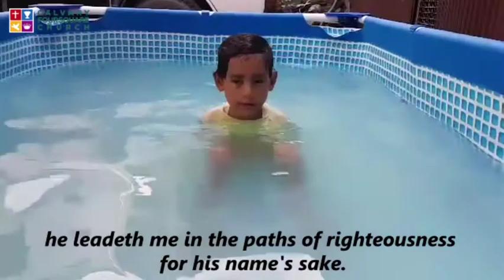CFC Members Testimony | Mrs. Libralyn Cuevas | Calvary Foursquare Church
Shalom!

Mrs. Libralyn Catubig-Cuevas, a business owner, found perfect peace and comfort in God’s word amidst the economic crisis caused by the pandemic.

Blessings to all CFC business owners.